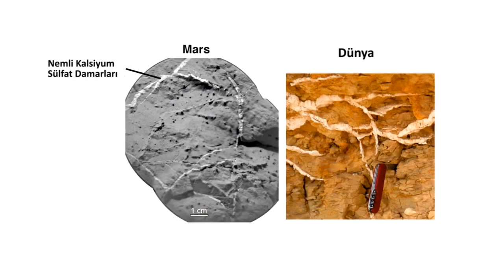Mars’ta Kalsiyum Zengini Topraklar Bulundu (NASA / Evreni Keşfetmek) (Yer ve Uzay Bilimleri)